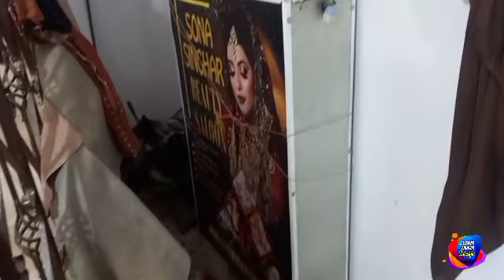Mera Lubna K Sath Jagra Ho Gya Aap Ka Bohat Shukriya | Lubna Umar lifestyle